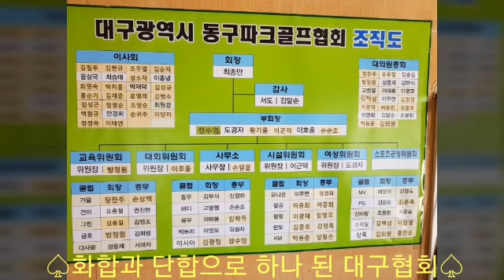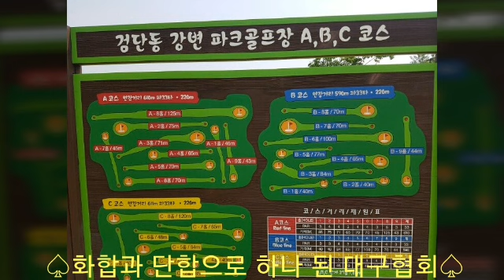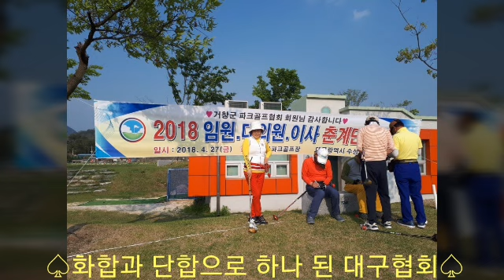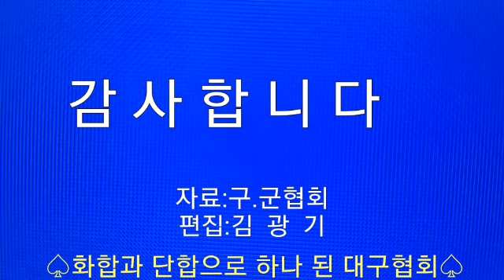♤대구광역시파크골프 하나된 모습♤